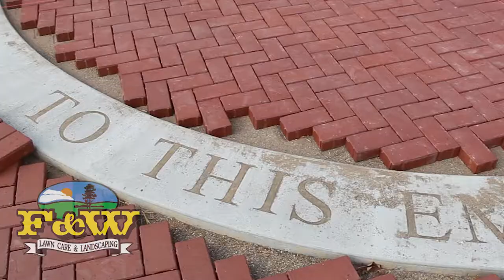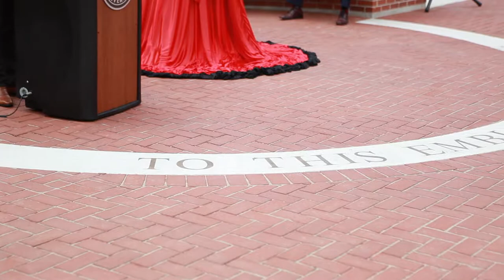F&W - Building Redbird Plaza for Illinois State University